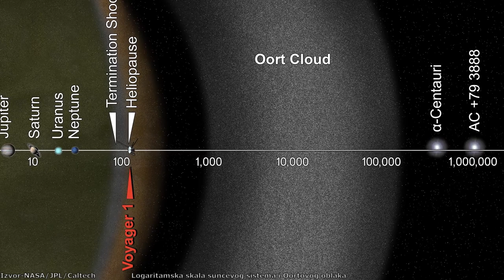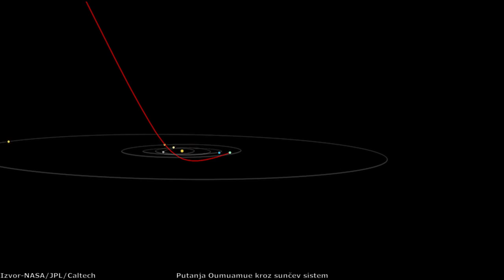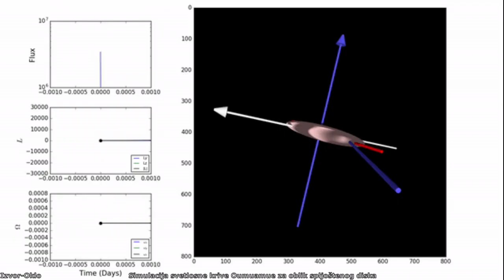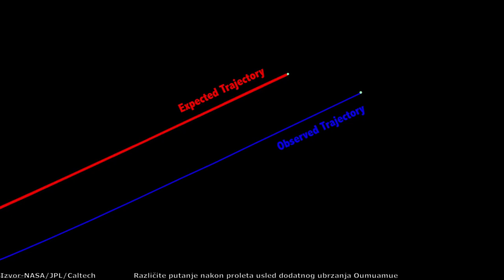Oumuamua – Međuzvezdana kometa ili napušteno vanzemaljsko solarno jedro?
Oumuamua je prvi detektovani međuzvezdani objekat, koji je proleteo kroz naš sunčev sistem krajem 2017-te godine na oduševljenje astronoma i naučne zajednice. Ubrzo su primećene brojne neobične karakteristike poput veoma izduženog oblika i misterioznog dodatnog ubrzanja pri proletu pored Sunca, a debata o rešenju ovih misterija traje do danas. Manja grupa naučnika smatra da je Oumuamua ustvari napušteno solarno jedro vanzemaljske civilizacije što delimično objašnjava pojedine karakteristike koje ima Oumuamua. Dakle šta je Oumuamua stvarno i šta sve znamo o ovom objektu?

Hvala članovima Game Garage, Nikola Aleksić, Dejan Mesaros, Miloš Bošković, Miloš  M, Jasmin Dolamić, Predrag Vermezović na pruženoj podršci!

Izvor fotografija: NASA/JPL/Caltech/Goddard Space Flight Center/ESA/ESO/Hubble/M. Kornmesser/L. Calcada/Andrzej Mirecki/IKAROS/JAXA/Astronomical Institute of CAS/Petr Scheirich/Beyeux Tapestry/Myrabella/Chris Pietsch/The Register-Guard/Asociated Press/Christophe Lehenaff/Getty Images/Pixabay/Mike Lacoste/Christian Bodhi/Caelan Kelley/Brittanica/Oumuamua/JHUAPL/SWRI/STScI/Vernazza/MISTRAL/ONERA/CNRS/E. Weiss/Jan Oort/Joop van Bilsen/Jirri Jakubov Dačicky/Lieve Verschuier/D. Jewitt/UCLA/Alex Parker/Pluto and Charon/W. Liller/NSSDC/J. Li/PSI/C. M. Lisse/AURA/Oklo/Pieter van Dokkum/Cheng Han Hsieh/Shany Danieli /Gregory Laughlin/Comet Borisov/Avi Loeb/Jemal Countess/Ron Miller/NSF/Rubin Observatory/Sergey Mashchenko/The Planetary Society/Tomruen/University of Hawaii/Vartan Mercadanti/ Victor Habbick/Visions

Muzika:

Somnolent-The tides
Emmit Fenn-Wander